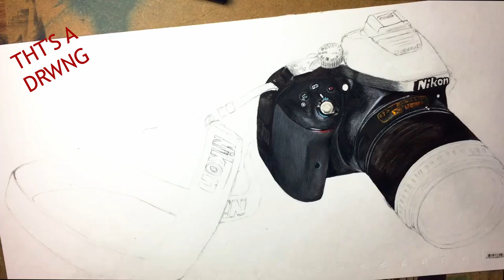HOW TO DRAW REALİSTİC CAMERA - TİME LAPSE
İn this video, you can watch drawing realistic camera and learn.
İf you like : LİKE AND SUCSCRİBE